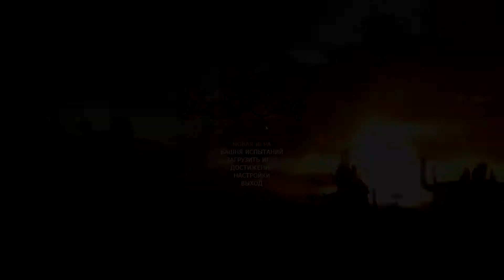Zeno Clash #1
Безумное прохождение сумасшедшей игры Zeno Clash. Кто к нам с кулаками, того мы в щи с разворота. Велкам ту дурдом)